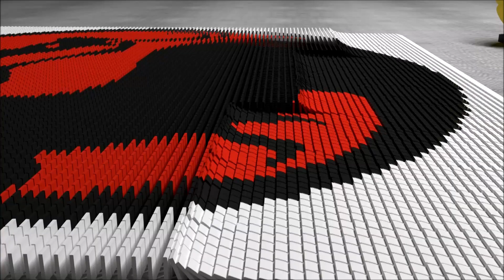Mortal Kombat EPIC Domino Special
Who remembers and Likes Mortal Kombat? All the awesome characters and music, and of course the dragon logo.  I had to pay tribute to it using my Domino, I hope you all like.